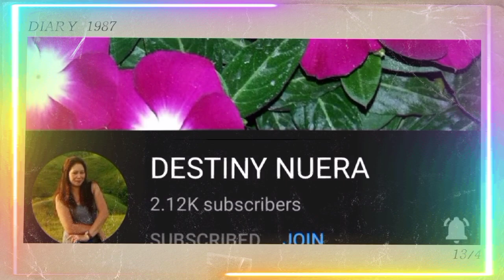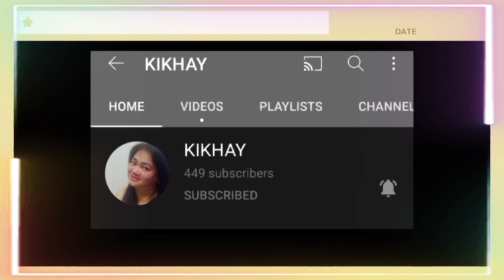Music for cooking no copyright ||Dell23 Palomar vlogs